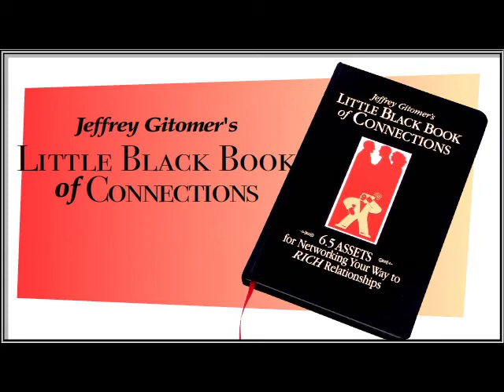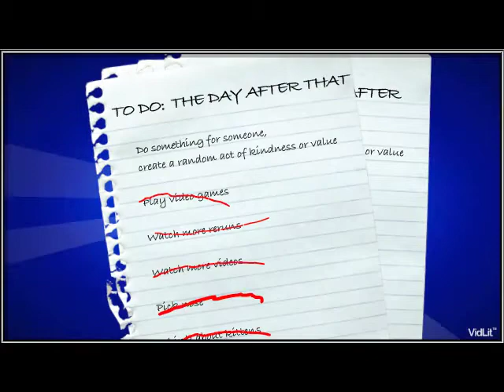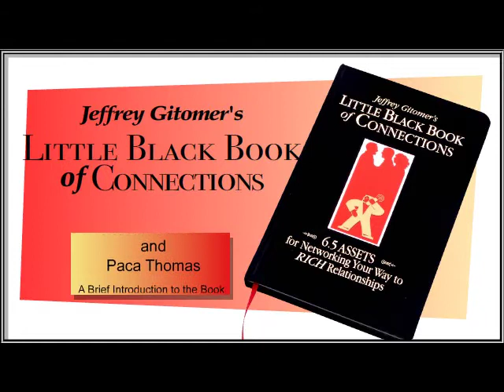The Little Black Book Of Connections by Jeffrey Gitomer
More from this author

Secrets of and Clues to success in business. By Jeffrey Gitomer.